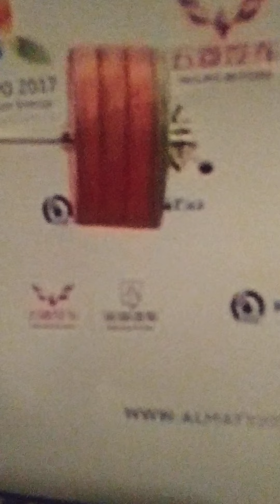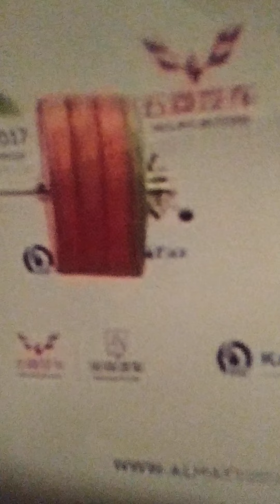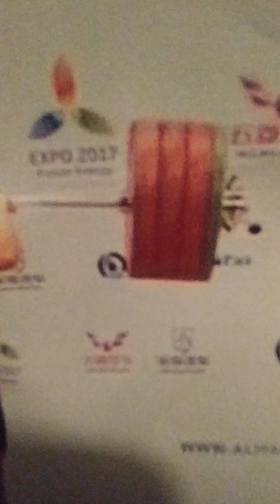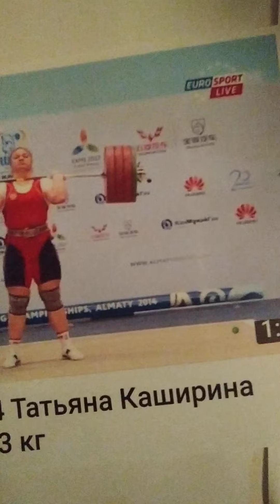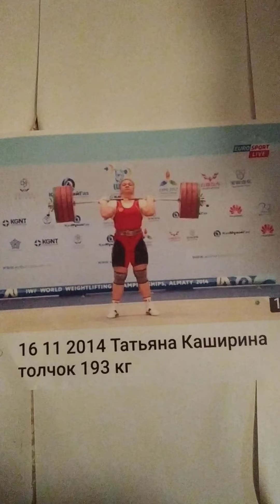Надо бы(?) "удлинять" гриф ТЯЖЕЛОАТЛЕТИЧЕСКОЙ штанги для женщин : с 2010 до 2200 мм?